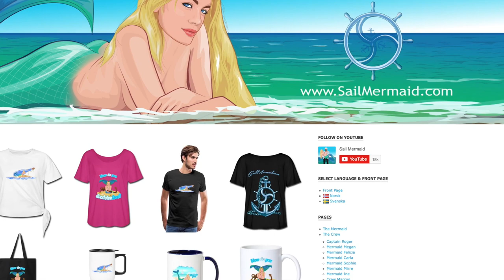Best summer vacation spot - Sail Mermaid - S4 E19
In this episode I met an old school buddy of mine from culinary school.
He and his family has a vacation house on a remote island without any roads, no running water and no electricity. Is this the best place ever for a real vacation?

We also do some fishing and have an unexpected catch...

This video has no mid-roll ads as I find ad breaks terribly annoying. Share it with all your friends. These are absolutely FREE ways of supporting this channel and it means a lot to me as it helps me getting more views!

Soundtracks:
"Sail Mermaid" Written and performed by Jemma Louise